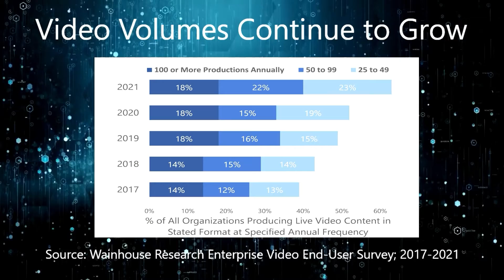Optimizing Video in the Hybrid Work Era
Wainhouse Research Senior Analyst, Steve Vonder Haar, discusses their latest survey results about how changes in hybrid and remote work patterns are impacting the adoption of streaming enterprise business video.